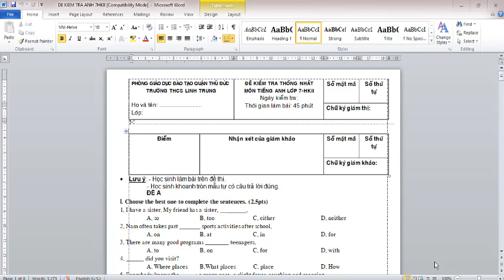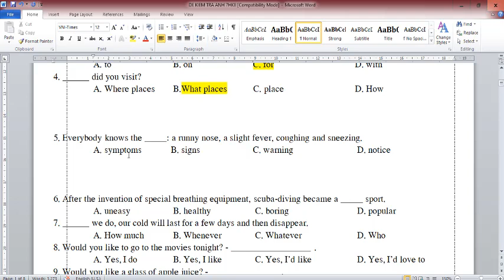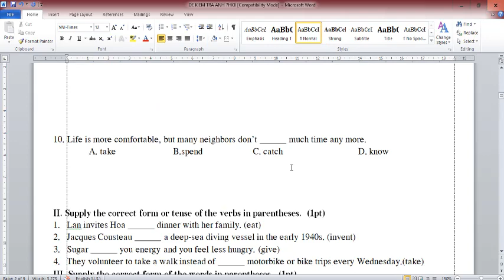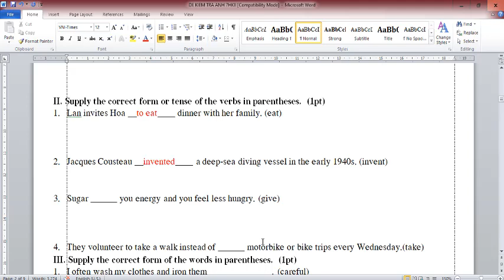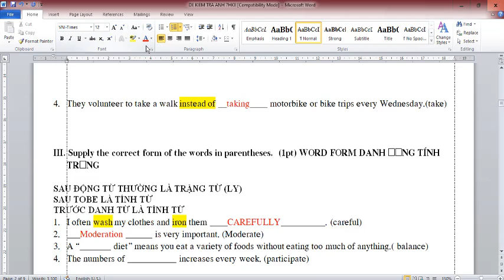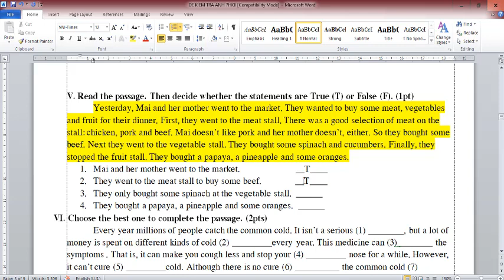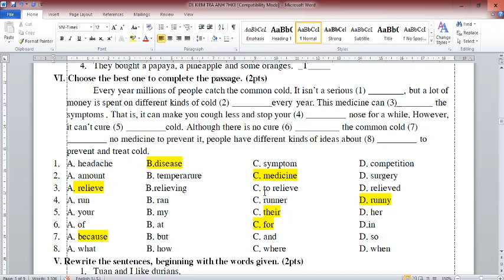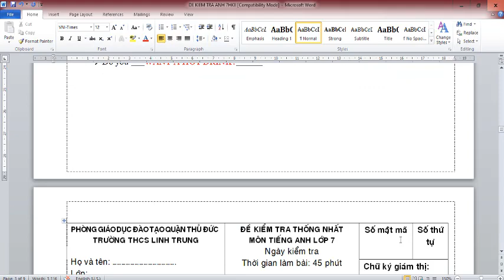TIẾNG ANH 7 GIẢI ĐỀ THI HK2 (2020-2021)